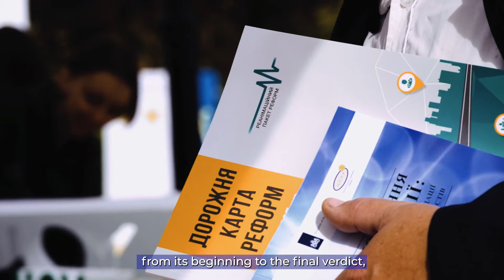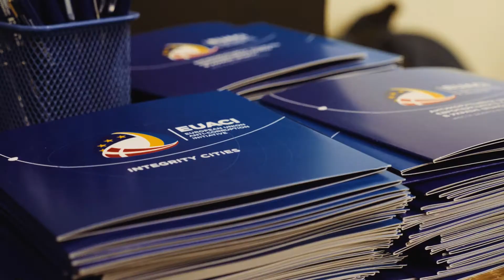EU ANTI-CORRUPTION INITIATIVE’S EFFECT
EUACI is blessed to work with driven, hard-working individuals who help us combat corruption in Ukraine. We asked those, whom we consider an essential part of the anti-corruption initiative, what EUACI means to them, and were truly humbled by their response 😉